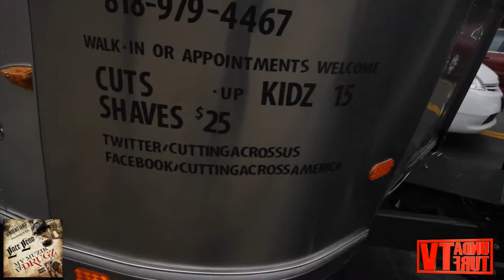UNDATURF T.V. PRESENTS LACE LENO ''WINDOW SEAT''[G-MIX]''NEW''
UNDATURF T.V. PRESENTS LACE LENO ''WINDOW SEAT''[G-MIX]''NEW'' SHOT ON LOCATION VIA. L.A. ALL-STAR WEEKEND DAY TIME VIDEO HD NEW WATCH IT LIS'N TO IT STOP HATE'N!